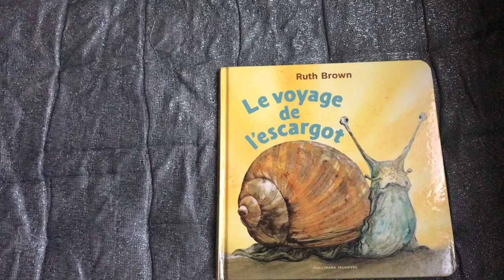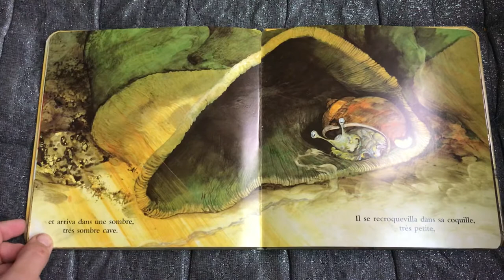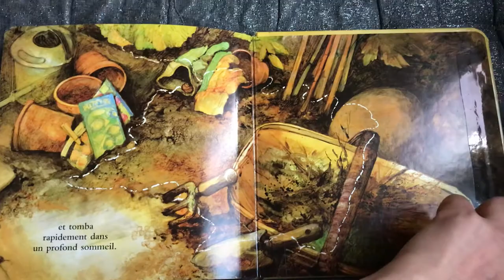LE VOYAGE DE L’ESCARGOT de Ruth Brown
Le voyage de l’escargot

Ruth Brown

Gallimard jeunesse édition